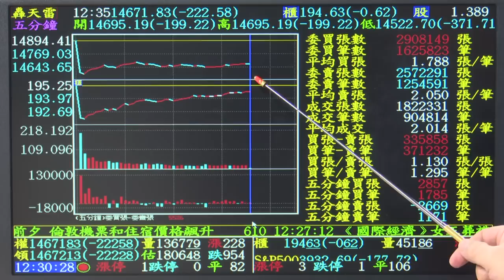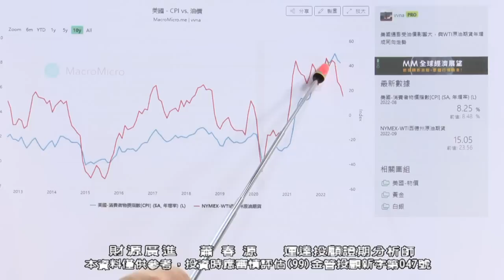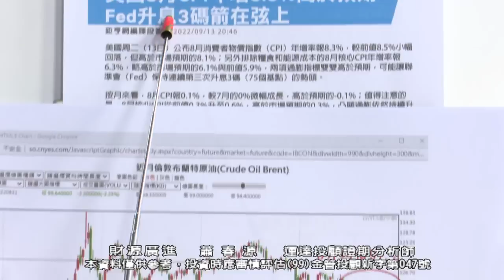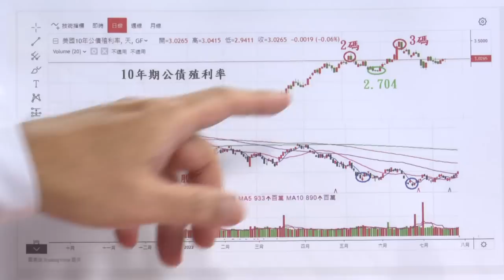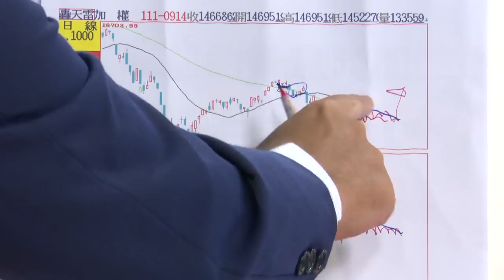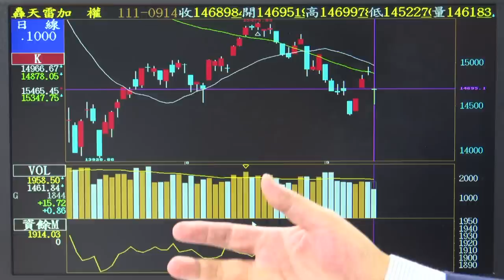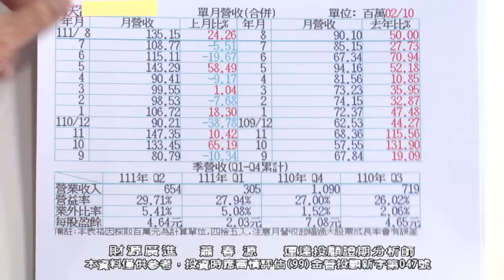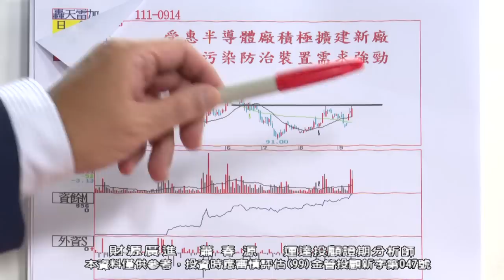20220914 1630 蕭春源 財源廣進